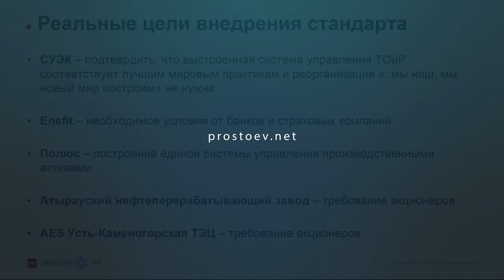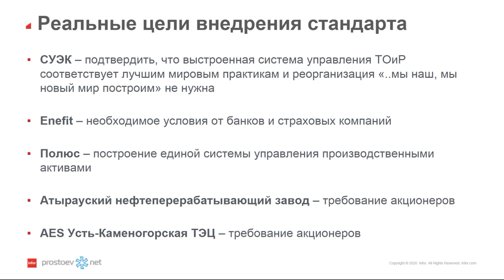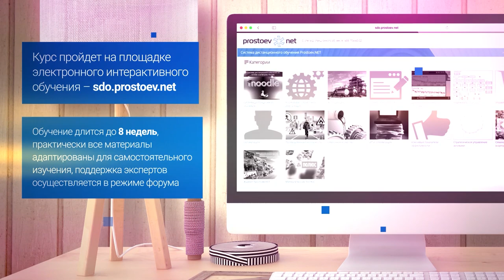Реальные цели внедрения стандарта ISO 55001. ТОиР. RCM. Reliability. Управление активами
Регистрируйтесь на наш онлайн курс «Базовые практики планирования ТОиР, управления надежностью и критичностью оборудования по методике RCM». Зарегистрироваться на бесплатную неделю можно в любое время

Тема сегодняшнего видео «Реальные цели внедрения стандарта  ISO 55001. ТОиР. RCM. Reliability. Управление активами. Управление надежностью оборудовния. Техническое обслуживание и ремонт».

00:00 prostoev.net
00:17 Реальные цели внедрения стандарта
01:58 Регистрируйтесь на наш онлайн курс «Базовые практики планирования ТОиР, управления надежностью и критичностью оборудования по методике RCM» Зарегистрироваться на бесплатную неделю можно в любое время